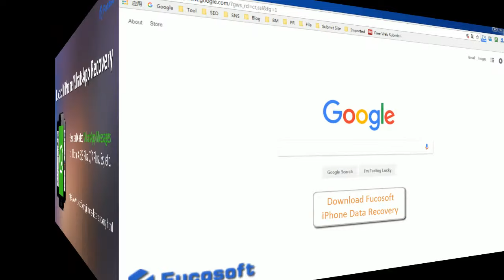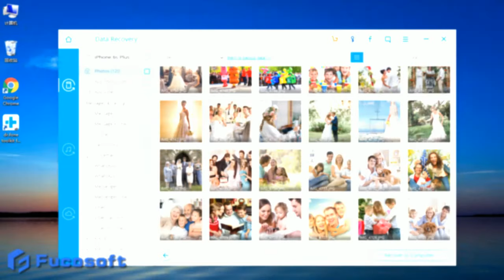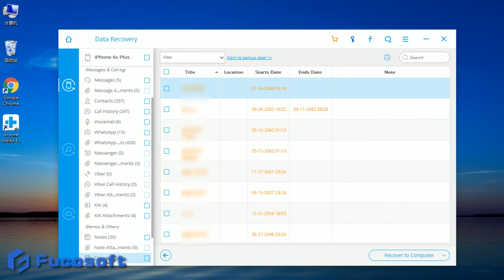How to Retrieve Deleted WhatsApp Messages on iPhone 11/XS/XR/X/8/7/6s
Accidentally deleted WhatsApp messages on your iPhone? Just follow this video to learn how to recover deleted WhatsApp messages on iPhone even without backup.

With Fucosoft iPhone Data Recovery, you can easily restore WhatsApp chat history from iPhone 11/11 Pro/11 Pro Max, iPhone XS/XS Max/XR, iPhone X, iPhone 8/8 Plus, iPhone 7/7 Plus, iPhone 6s/6s Plus, etc. Also, you can retrieve deleted text messages, contacts, photos, videos, Viber, Kik, notes, reminders, calendar, Safari history, voice memos and more from iPhone/iPad (iOS 13 supported).